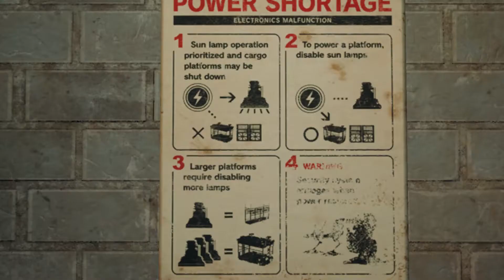FINAL FANTASY 7 REMAKE Gameplay Walkthrough Chapter 6 - No Commentary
Final Fantasy VII follows the story of mercenary Cloud Strife, who is hired by the eco-terrorist group AVALANCHE—led by Barret Wallace—to help fight the mega-corporation Shinra Electric Power Company, who attempts to drain the planet's lifeblood as an energy source to further their profits. Apathetic to the cause, Cloud initially fights for personal gain, and for the promise he made to childhood friend Tifa Lockhart. Cloud eventually joins forces with many others to save the planet, which is threatened by Shinra and Cloud's nemesis Sephiroth, and discovers a reason to fight for a cause other than his own.

If you enjoyed this video like and sub, your support is very much appreciated.